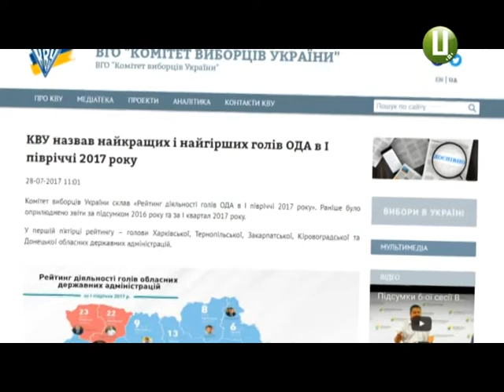Звільнити губернатора області пропонують місцеві «майданівці»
Звільнити губернатора області. Таку пропозицію до Глави держави направлять хмельницькі «майданівці». Громадські активісти стверджують: за рік своєї роботи голова облдержадміністрації Олександр Корнійчук попрацював так, що став ледь не аутсайдером серед губернаторів.